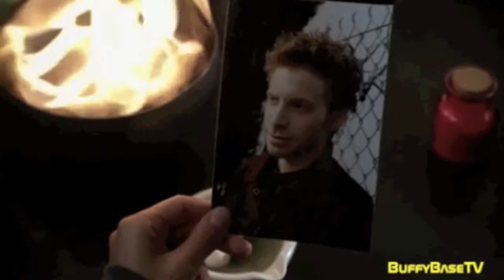oz and Willow or Willow and Tara (buffy the vampire slayer) in 4 cords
4 cord buffy